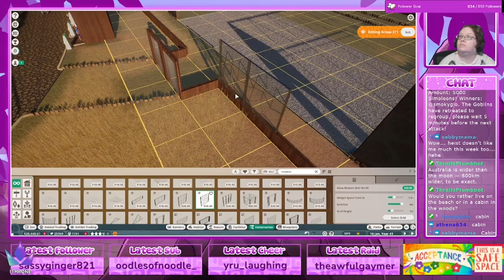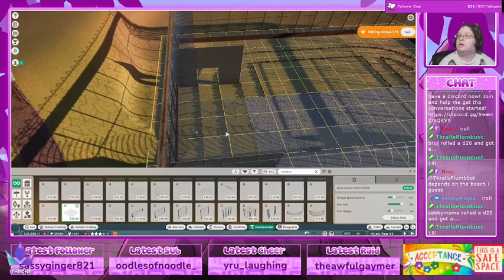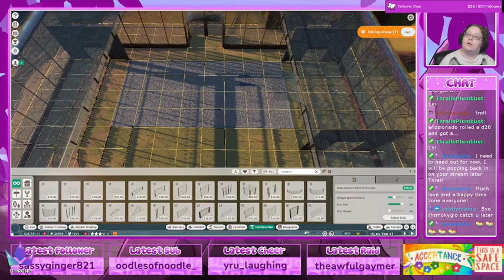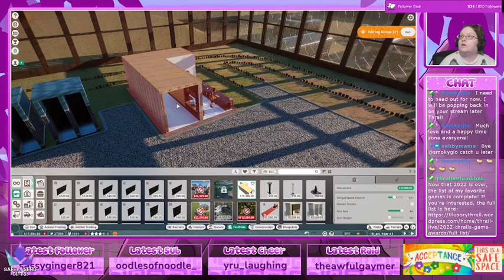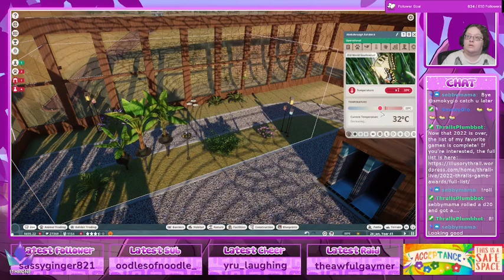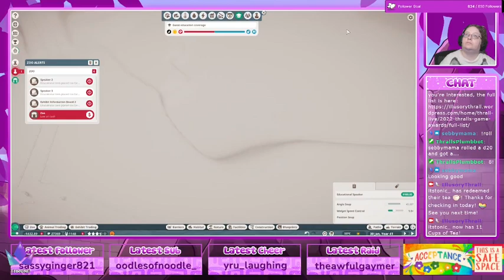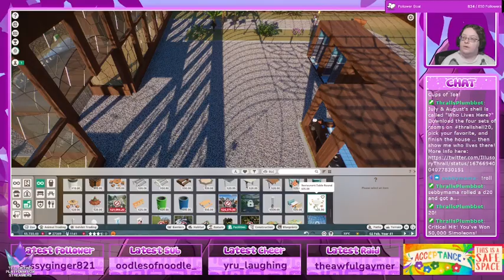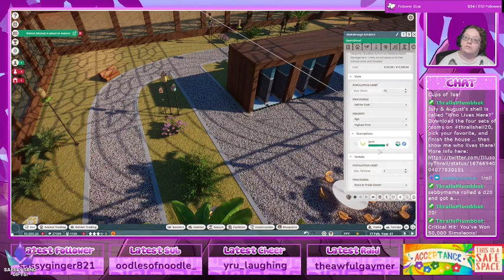Starting a new Franchise in Planet Zoo: Ep. 12 - More work on NA Zoo (Twitch VOD 7/13/2023 Pt 2)